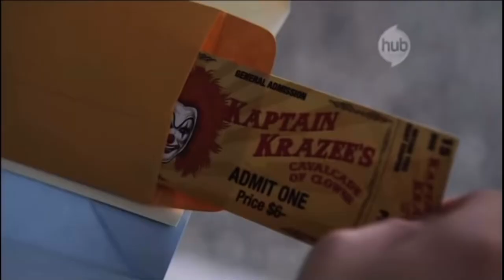R.L. Stine's the Haunting Hour - Afraid of Clowns Ad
Underrated Episode